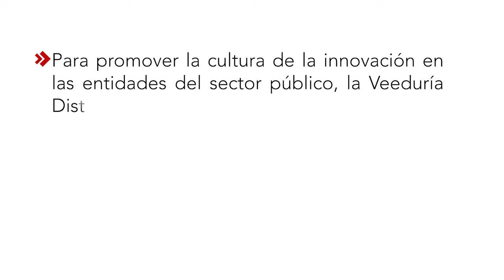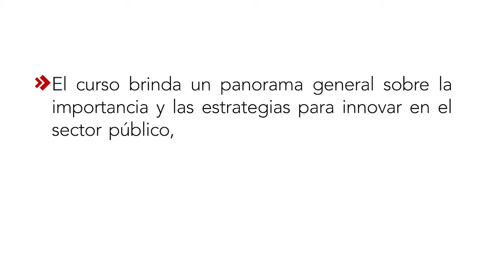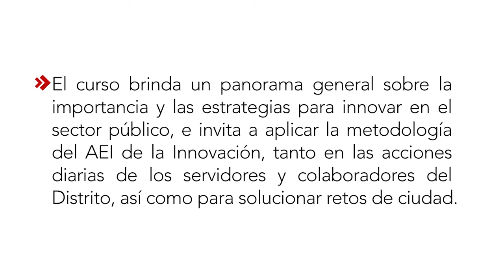Curso de Innovación Pública